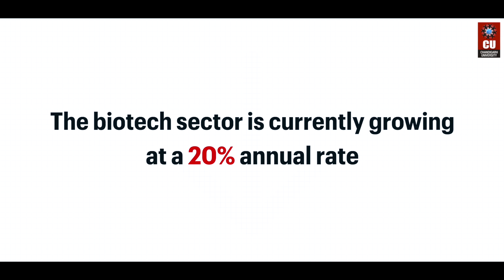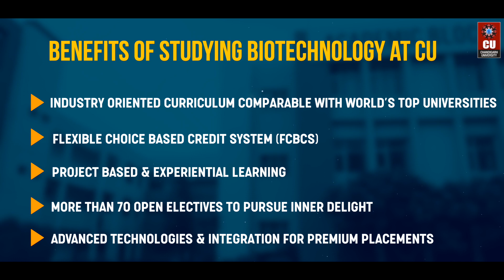M.Sc. Biotechnology at Chandigarh University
Biotechnology is the application of biological organisms, systems, or processes by various industries to learn about the science of life and the improvement of the value of materials and organisms such as pharmaceuticals, crops, and livestock.

M.Sc. Biotechnology at Chandigarh University offers you higher education curating your way to a quality job market and exciting career domains with top-notch placements, technology-enhanced experiential learning, and mentorship by the Industry.

Pursue M.Sc. Biotechnology at NAAC A+ Chandigarh University and transform the future. Admissions Open.